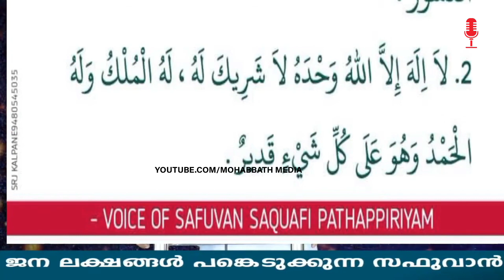മണിയറയിൽ ഇങ്ങനെ ചെയ്യുന്ന ദമ്പതികൾക്കാണ് ബറകത്ത് കിട്ടുക | Safuvan Saqafi Pathappiriyam | Arivin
Assalamualaikum,

Topic :-
മണിയറയിൽ ഇങ്ങനെ ചെയ്യുന്ന ദമ്പതികൾക്കാണ് ബറകത്ത് കിട്ടുക
Safuvan Saqafi Pathappiriyam
Arivin nilav
അറിവിൻ നിലാവ്
MOHABBATH MEDIA
Ramalan Nilav
റബീഅ് നിലാവ്